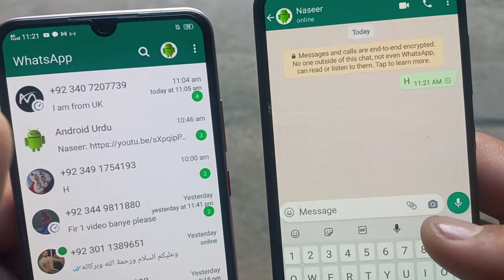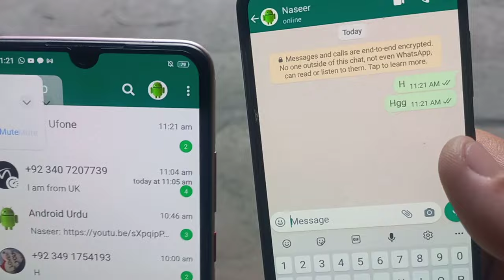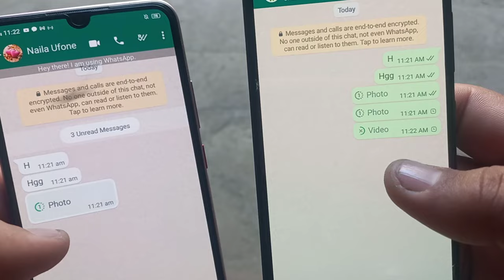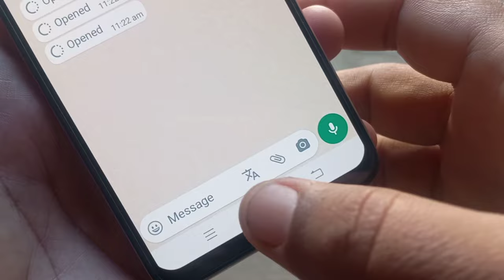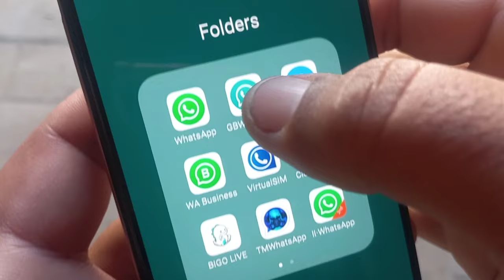how to save view once photo and video on whatsapp | how to screenshot whatsapp view once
Downloading View Once Images and Videos on Android DevicesFor Android users, third-party apps offer a solution to download View Once media. Apps like “Download View Once for WhatsApp” and “ViewOnce Save for WhatsApp” are recommended. However, the convenience comes with potential drawbacks

People also ask:
Can you save once view photos on WhatsApp?
Can WhatsApp view once be screen recorded?
Where is WhatsApp view once stored?
How can I save WhatsApp photos at once?How to save view once photo and video on whatsapp iphone
How to save view once photo and video on whatsapp android
How to save view once photo and video on whatsapp ios
How to save view once photo on WhatsApp iPhone
How to save view once on WhatsApp Android
How to view one time photo in WhatsApp again
How to screenshot whatsapp view once android
How to screenshot WhatsApp view once Reddit
WhatsApp view once screenshot iPhone
WhatsApp View once screenshot notification
WhatsApp view once screenshot app
Screen record WhatsApp view once
How to send View Once photo on WhatsApp
WhatsApp screenshot block
WhatsApp view once download
WhatsApp one time photo

Solve Queries:

how to save view once photo on whatsapp

how to save view once photo on whatsapp android

how to save view once photo on whatsapp in tamil

how to save view once photo on whatsapp in telugu

how to save one view photo on whatsapp iphone

how to save one view photo on whatsapp malayalam

how to save once view photos in gb whatsapp

save view once photo on whatsapp ios

how to save view once video on whatsapp

how to save view once video on whatsapp iphone

how to save view once video on whatsapp ios

how to save one view video on whatsapp

how to save one view video on whatsapp iphone

how to save one view video on whatsapp 2024

how to screenshot whatsapp view once

how to screenshot whatsapp view once photo

how to screenshot whatsapp view once iphone

how to screenshot whatsapp view once ios

how to screenshot whatsapp view once malayalam

how to screenshot whatsapp view once tamil

how to take screenshot whatsapp view once

how to take screenshot in whatsapp view once malayalam

how to take screenshot in whatsapp view once telugu